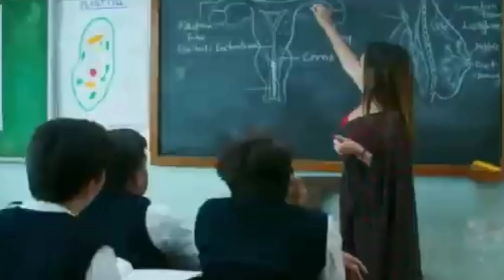Legend student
How do I increase YouTube Shorts tim
do you increase views in shorts
Can Shorts be monetized
Do YouTube Shorts need hashtags
y#shortscraft.
How do you rank YouTube Shorts
Give it an attractive title

How do I get more views on YouTube Shorts
How do I make my YouTube Shorts go vira

How do I make my YouTube Shorts go viral?

Do hashtags work on YouTube Shorts?

Can YouTube Shorts make you rich?

Why my YouTube Shorts are not getting views?

What is the best time to upload YouTube Shorts?

How much money is 1,000 views on YouTube Shorts?

How much YouTube Shorts payfunny dance
fede vigevani
funny video
shorts
123 go
bike
bodybuilder prank
COW cartoon hindi
robot
Songs
video funnyvideoslel tamilfunnyvideos desifunnyvideos funnyvideosever funnyvideostags pakistanifunnyvideos funnyvideoswithsuaven2g blackfunnyvideos funnyvideosmemes funnyvideosinhindi funnyvideoshd kidsfunnyvideos funnyvideos2020 funnyvideosdownload fortnitefunnyvideos funnyvideos2023 shortsbts.
instant video#comedy
how to make short video
viral my short videovideos
asmr eating
austin and lexi
besharam rang song
best handwriting
bhayankar bhayankar bhuter cartoon
bhojpuri song
bhoot
bike rider status
bl series
bloody mary
bts
cartoon cartoon cartoon
comedy
danceexcavator besar
girls versus boy
muallaf
Insta reels
shorts youtube reels
rangoli
atma rama krishna status
badalo se unchi udan unki status
bandar
chennai song
con trai hôn con gái
ganpati song dj
hacking status
iphone 13 pro
karpet kaise lagaye#memesdaily
labh heera new Song